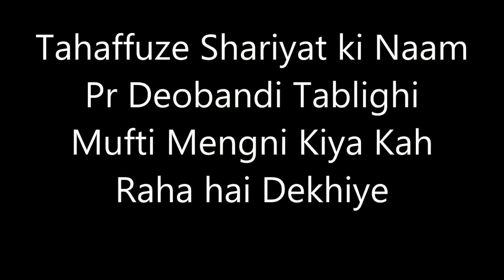Nabi ﷺ Mukhtar E Kul Hain By Dr Mufti Muhammad Ashraf Asif Jalali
Join Us